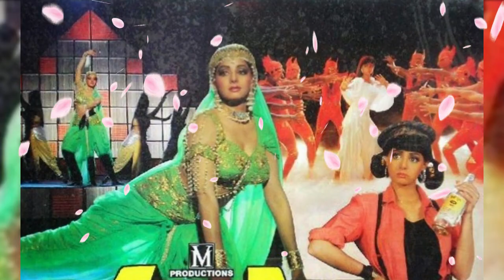Gurudev 1993 Movie Budget, Box Office Collection and Unknown Facts | Gurudev Movie Review | Sridevi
Topics covered in this video :
1) gurudev movie star cast and release date.
2) gurudev movie budget.
3) gurudev movie lifetime box office collection in india.
4) gurudev movie 1st day and 1st week box office collection.
5) gurudev movie worldwide box office collection and verdict - hit or flop.
6) gurudev movie music and songs.
7) gurudev movie imdb rating.
8) gurudev movie awards and facts.
9) gurudev full movie information in hindi.
10) gurudev screen count.
11) gurudev movie review.
12) gurudev full movie review.
13) gurudev movie review in hindi.
14) rishi kapoor movies box office collection.
15) sridevi movies box office collection.
16) anil kapoor movies box office collection.